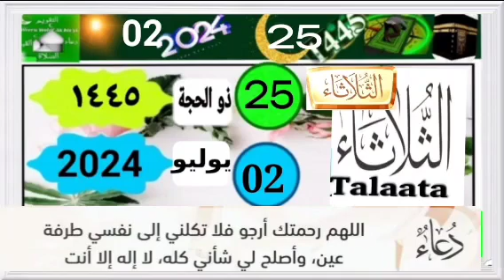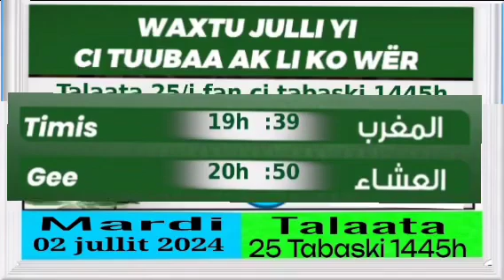Talaata 25i fan ci weeru tabaski 1445 mardi 02 juillet 2024